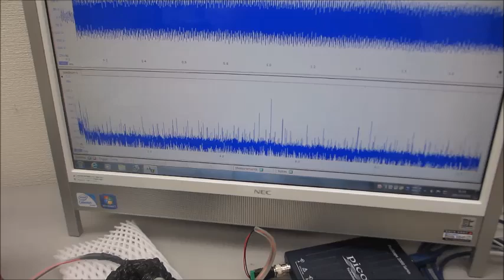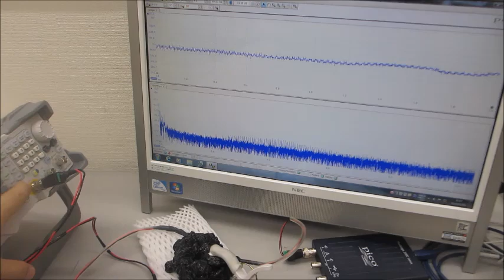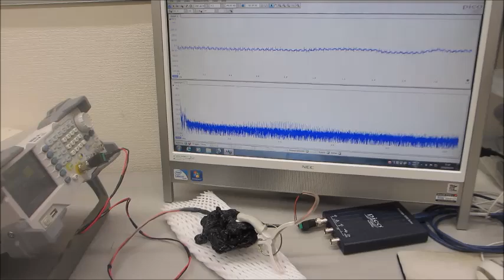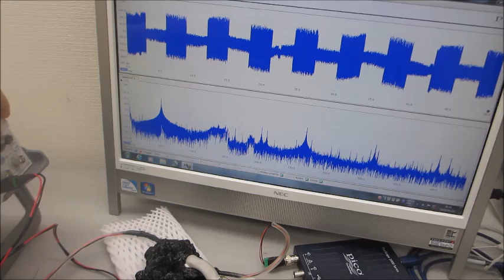オリジナル技術に関する基礎実験（超音波システム研究所）